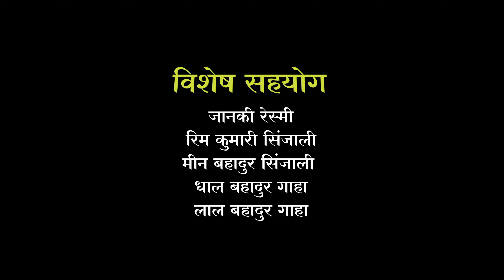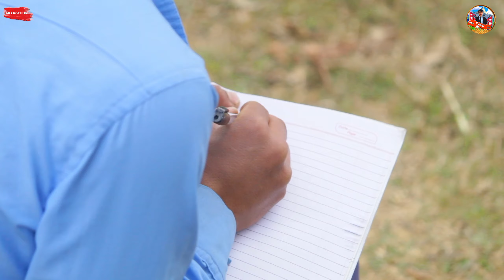कौशिला भाग - ४ || Kaushila Epi_4 || दुखिको सहारा || Nepali Sentimental Serial || Apr, 5 / 2024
कौशिला भाग - ४ || Kaushila Epi_4 || दुखिको सहारा || Nepali Sentimental Serial || Bharat Singjali || Kamal Singjali || Dev Rana || Samjhana Gaha || Apr, 5 / 2024

Producer
Bharat Singjali
SR Creation

Executive Producer
Kamal Singjali

Special Thanks
Dev Bahadur Singjali
Lal bahadur Singjali
Janki Resmi
Rim Kumari Singjali
Min bahadur Singjali

Artists
Samjhana Gaha
Karuna Singjali
Bharat Singjali
Kamal Singjali
Dev rana
Nabin Singjali
Manoj Singjali
Bhesh Kumari Khatri
Sanju Gaha
Suresh Singjali
Rim Kumari Singjali

Title Song
Bharat Singjali

Singer
Bharat Singjali

background Music
Bharat Singjali

Publicity Design
Kamal Singjali
Bharat Singjali
Dev Rana

Production Manager
Dev, Bharat, Kamal

Make Up
Karuna Singjali

Colorist and Editor
Dev Rana

Kamal Singjali, Bharat Singjali

© Abs Nepal Tv - 2024

Note: This video is uploaded to Abs Nepal tv by acquiring all necessery copyright. Uploading to othar websites and Youtube channels is strictly prohibited, embedding is allowed.